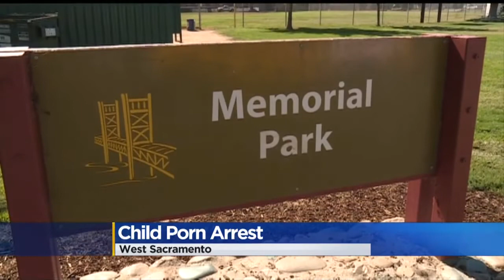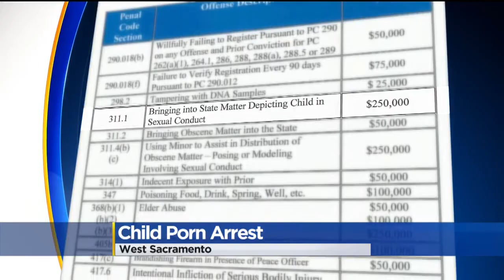Man Spotted Taking Pictures Of Children At Park Later Arrested On Child Porn Charges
It started on a Saturday afternoon at Memorial Park - as parents were watching the kids play little league baseball.